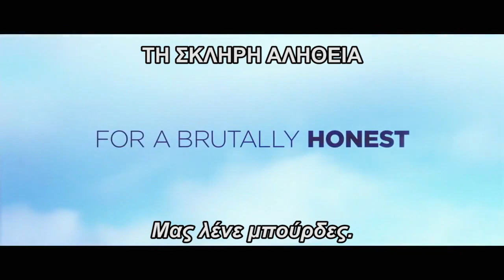WHAT TO EXPECT WHEN YOU' RE EXPECTING - TRAILER (GREEK SUBS)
Πέντε ζευγάρια που οι ζωές τους αλληλοσυνδέονται, βλέπουν την πραγματικότητά τους να γίνεται άνω κάτω εν όψει της επικείμενης άφιξης ενός μωρού... Λίγο προτού γίνουν γονείς, η τηλεπερσόνα-γκουρού του fitness Τζουλς (Κάμερον Ντίαζ) και ο διάσημος χορευτής Έβαν (Μάθιου Μόρισον) ανακαλύπτουν ότι η έντονη ζωή τους δεν έχει χώρο για τις απαιτήσεις μιας εγκυμοσύνης. Η συγγραφέας και λάτρης των μωρών, Γουέντι (Ελίζαμπεθ Μπανκς), συνειδητοποιεί ότι οι αυστηρές συμβουλές που έδινε στις μέλλουσες μητέρες προσκρούουν σθεναρά στις επιθυμίες των ορμονών της τώρα που είναι έγκυος, ενώ ο άντρας της, Γκάρι (Μπεν Φάλκον), βρίσκεται ξαφνικά να ανταγωνίζεται τον πατέρα του, ο οποίος περιμένει δίδυμα από την κατά πολύ νεώτερη γυναίκα του, Σκάιλερ (Μπρούκλιν Ντέκερ). Η φωτογράφος Χόλι (Τζένιφερ Λόπεζ) είναι διατεθειμένη να ταξιδέψει σε όλο τον κόσμο για να υιοθετήσει ένα παιδί αλλά ο σύζυγός της, Αλεξ, έχει τις αμφιβολίες του. Και οι Ρόζι (Άννα Κέντρικ) και Μάρκο (Τσέις Κρόφορντ) καλούνται να αντιμετωπίσουν μια εγκυμοσύνη προτού καλά καλά κάνουν σχέση. Το best-seller των New York Times «Τι Να Περιμένεις Όταν Είσαι Έγκυος», γίνεται η έμπνευση πίσω από μια κομεντί πολλών αστέρων, που αγγίζει τις ευαίσθητες χορδές και των δύο φύλων.
21 Ιουνίου στους κινηματογράφους.